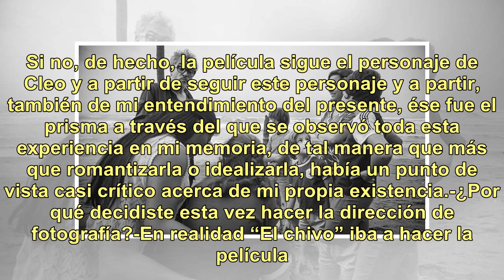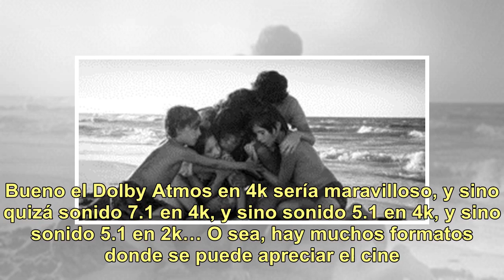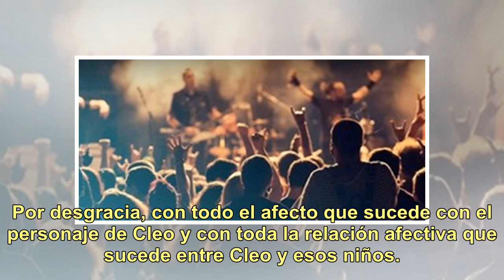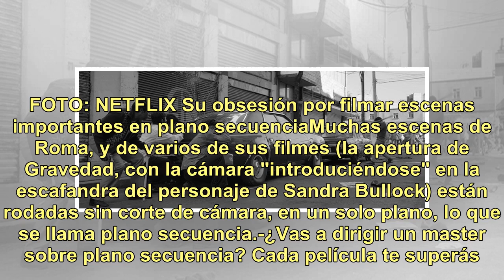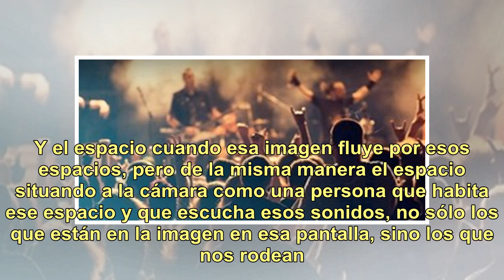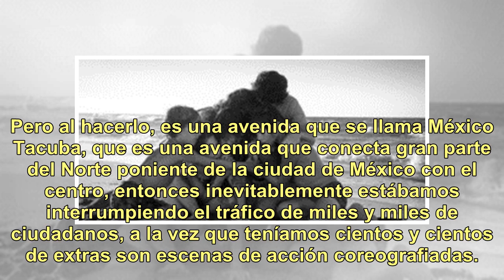Alfonso Cuarón: "Roma tiene un punto de vista casi crítico acerca de mi propia existencia"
Roma es la película del momento. De la que habla todo el mundo, que está en Netflix desde hace semanas y que aún se exhibe en algunas salas comerciales en nuestro país. Al cierre de esta edición, ha ganado 90 premios internacionales, y fue nominada a otros 119 (entre ellos, tres Globo de oro que se ...